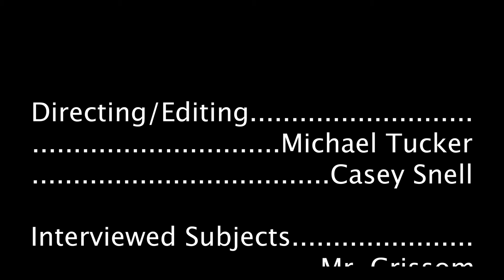18 19 p3 Documentary CaseyS MichaelT